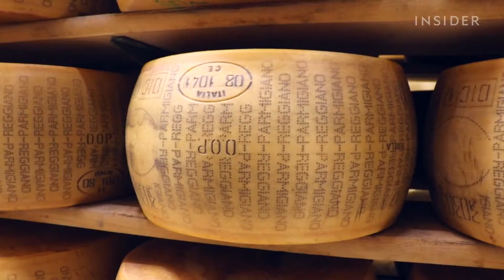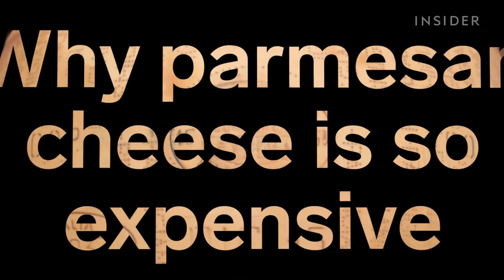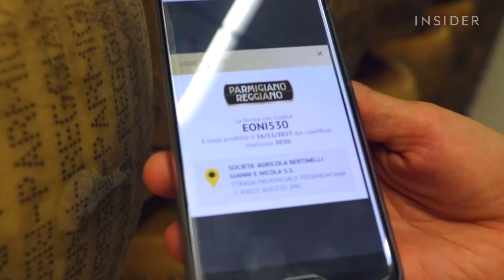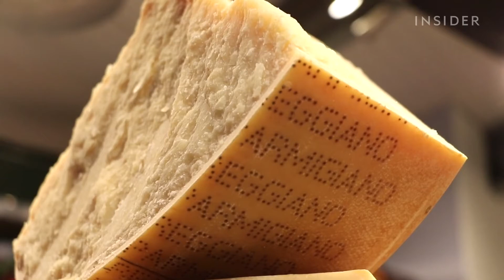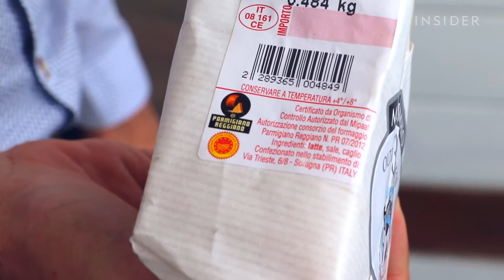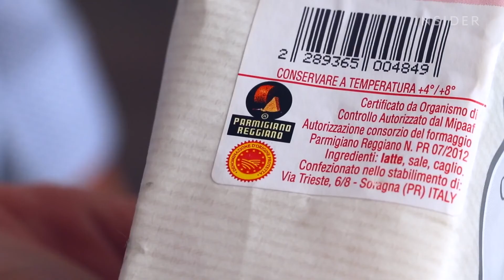Why Expensive Parmesan Cheese